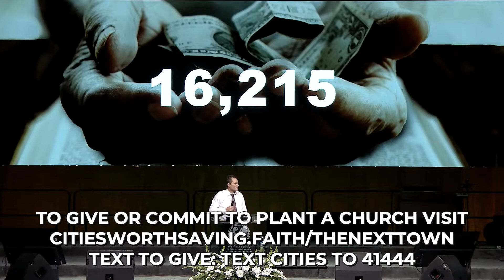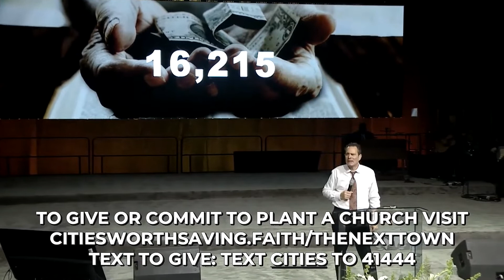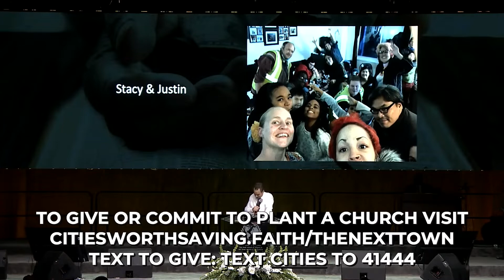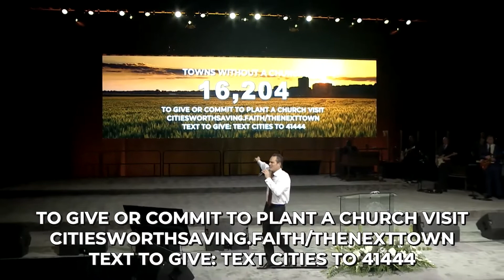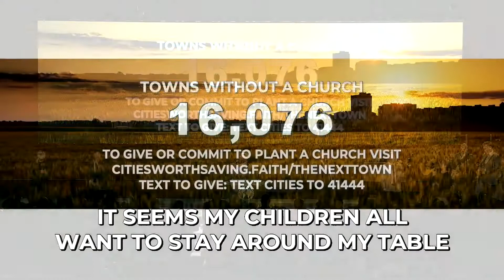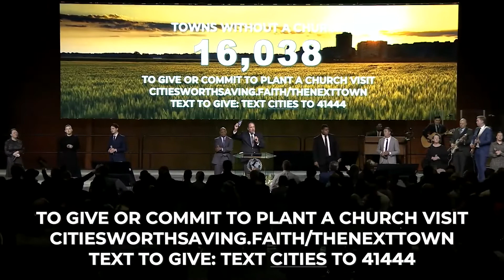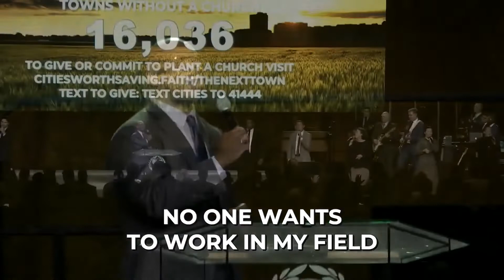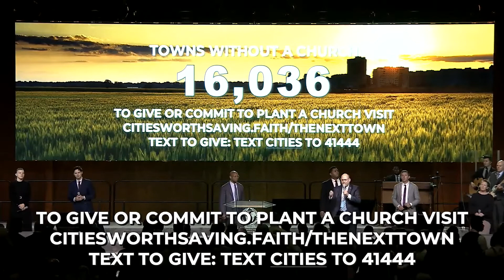NINE BUCKS AND A BURDEN | Rev. Jim Blackshear | UPCI General Conference 2021 | Apostolic Preaching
NINE BUCKS AND A BURDEN | Rev. Jim Blackshear | UPCI General Conference 2021 | Apostolic Preaching | North American Missions Service  | Streamed live on October 5, 2021

35 And Jesus went about all the cities and villages, teaching in their synagogues, and preaching the gospel of the kingdom, and healing every sickness and every disease among the people.

36 But when he saw the multitudes, he was moved with compassion on them, because they fainted, and were scattered abroad, as sheep having no shepherd.

37 Then saith he unto his disciples, The harvest truly is plenteous, but the labourers are few;

38 Pray ye therefore the Lord of the harvest, that he will send forth labourers into his harvest.

United Pentecostal Church Philippines - Batangas City and Bauan
Church Pastor:    Pastor Guji Lutero

Study of the Word and Prayer Meeting | Wednesday | Friday | Saturday | 7:00 PM

Church Location: Arceo Road, Kumintang Ibaba, Batangas City
Transportation: Jeepney ride going to SM City Batangas
Landmarks: Opposite Sawali Restaurant/Beside Mariner's Hotel

Jesus Christ | One Lord One Faith One Baptism | Revival | UPCI | UPCIGC | UPC Tagalog Preaching | Anointed Preaching |  UPCPI | BOTT | Because of the Times | UPCI General Conference